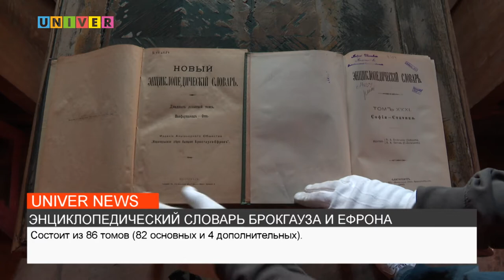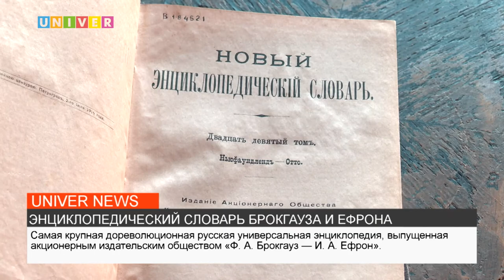ЭНЦИКЛОПЕДИЧЕСКИЙ СЛОВАРЬ БРОКГАУЗА И ЕФРОНА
О самой крупной дореволюционной русской универсальной энциклопедии Российской империи расскажет - Амир Ахтямов